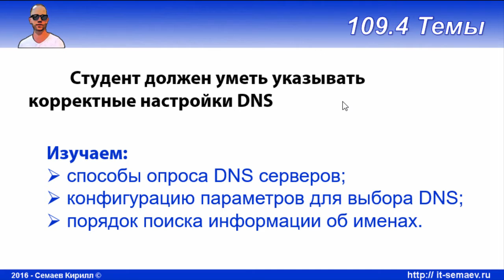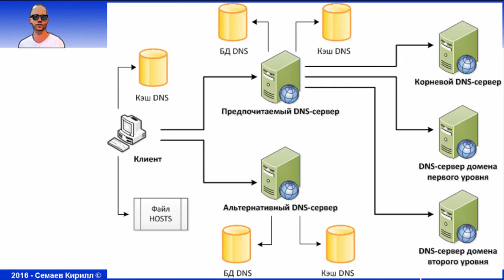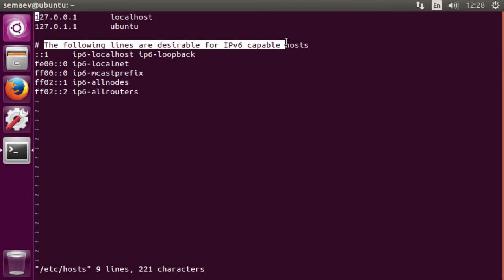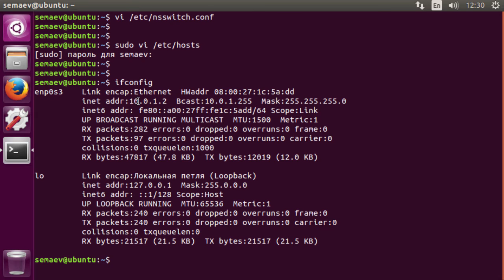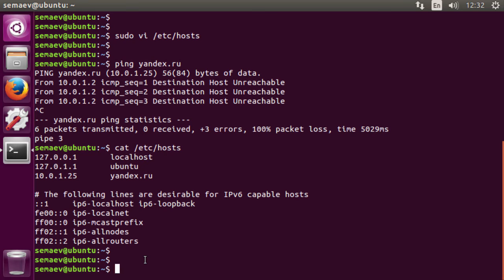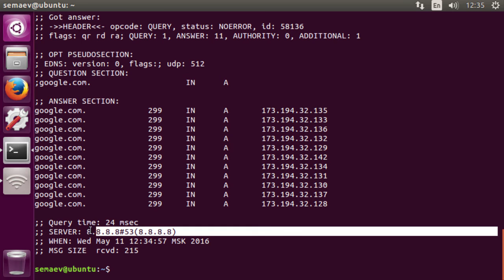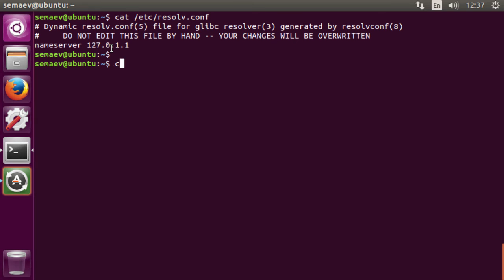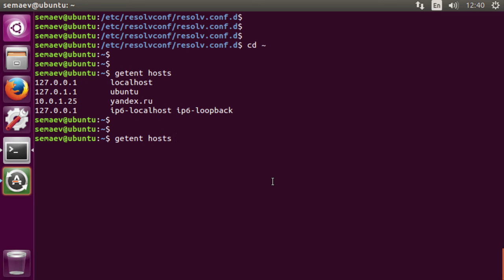LPIC 109.4 Настройка клиента DNS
Пробегаемся по настройкам DNS в современном Linux. Обещанная ссылка по dnsmasq